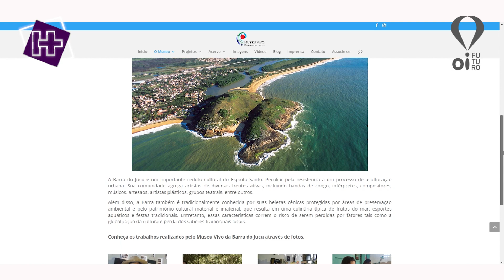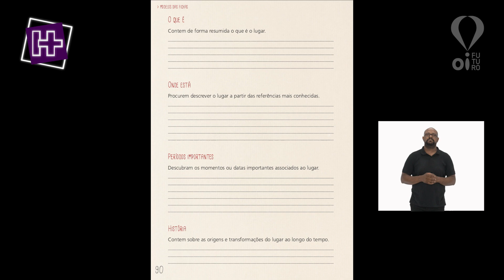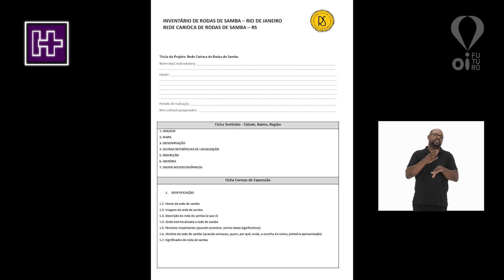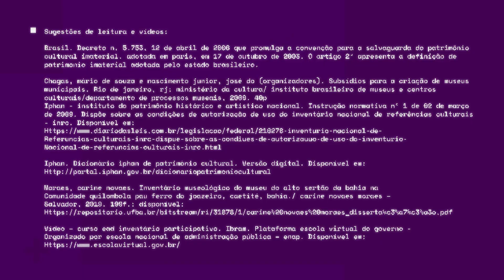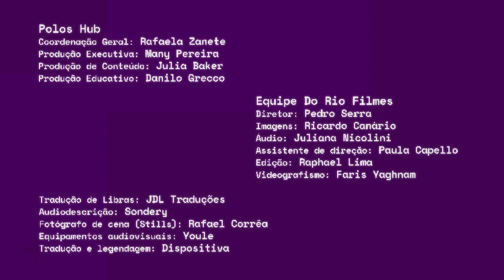Workshop Inventário Participativo com Júlia Pereira com audiodescrição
Nosso terceiro workshop apresenta a experiência de Júlia Pereira na criação de Inventários Participativos.

Criar um inventário não é tarefa fácil, principalmente quando lidamos com comunidades e histórias vivas. No workshop, Júlia compartilha suas experiências com a criação de inventários participativos e mostra ferramentas que possibilitam uma melhor integração entre a comunidade e os organizadores do inventário. Fala sobre a participação dos sujeitos criadores e como as trocas ocorrem subjetiva e objetivamente.

Júlia Pereira é historiadora, museóloga e pesquisadora. Trabalha na gestão de unidades museológicas, coordenação de trabalhos com acervo e atendimento ao público. Tem experiência em projetos de memória institucional, com pesquisa, organização e tratamento de acervos, coleta de história de vida, publicações e exposições. Colaborou na constituição das quatro unidades museológicas integrantes do Ecomuseu Ilha Grande: Museu do Cárcere, Museu do Meio Ambiente, Centro Multimídia e Parque Botânico.

Esse projeto é patrocinado pela Secretaria de Estado de Cultura e Economia Criativa do Rio de Janeiro e pela OI. Realização Coeficiente Artístico com correalização da Oi Futuro/Musehum.